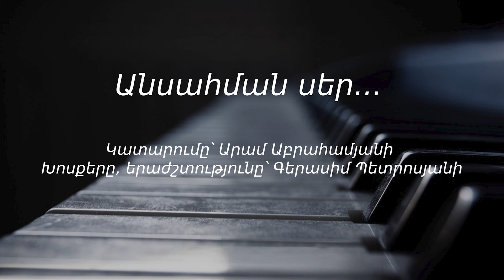Անսահման սեր... / Endless Love...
Կատարումը՝ Արամ Աբրահամյանի
Խոսքերը, երաժշտությունը, ձայնագրումը՝ Գերասիմ Պետրոսյանի
Performance by Aram Abrahamyan
Lyrics, music, recording by Gerasim Petrosyan